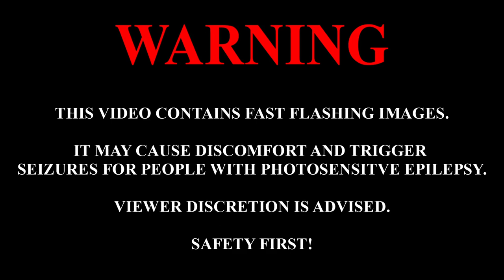Unofficial[!], basic epilepsy warning (Creative Commons)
This not an official warning!
But doing a fast search, I couldn't find one with an appropriate license.

I uploaded the clip for easy use in the online YouTube video editor.

WARNING
THIS VIDEO CONTAINS FAST FLASHING IMAGES
IT MAY CAUSE DISCOMFORT AND TRIGGER SEIZURES FOR PEOPLE WITH PHOTOSENSITIVE EPILEPSY
VIEWER DISCRESTION I ADVIDED.
SAFETY FIRST!